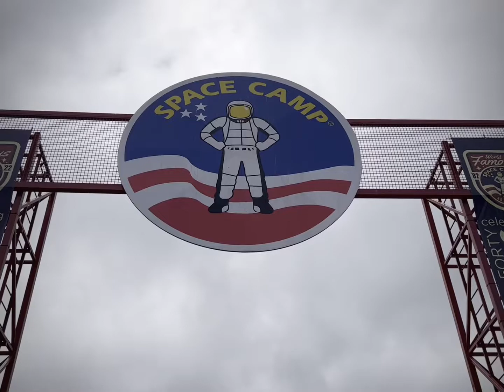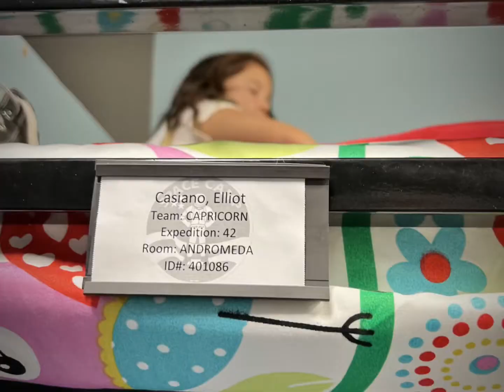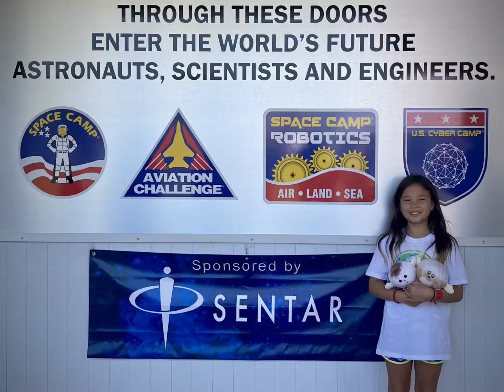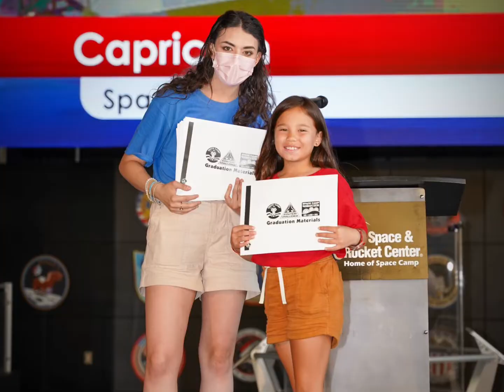Space Camp in Huntsville, Alabama July 2022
Expedition 42. Team Capricorn and Team Honeywell